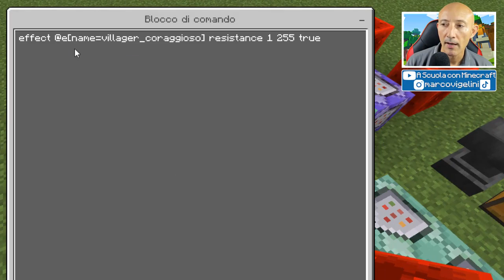COME FARE UN VILLAGER PERSONALIZZATO SU MINECRAFT (PS4 SWITCH XBOX PE BEDROCK)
COME FARE UN VILLAGER PERSONALIZZATO SU MINECRAFT CON I COMMAND BLOCK. COME FARE UN VILLAGER MINECRAFT. COME USARE I VILLAGER SU MINECRAFT

Il video su come accedere al server (mc.makercamp.it) del canale A SCUOLA CON MINECRAFT

Il link di download del mondo Minecraft su Pitagora

Il link di download del mondo Minecraft su Venezia

Scopri insieme a me come fare un villager personalizzato su minecraft bedrock seguendo questo tutorial dal titolo COME FARE UN VILLAGER PERSONALIZZATO SU MINECRAFT PS4 SWITCH XBOX PE BEDROCK NEL 2021